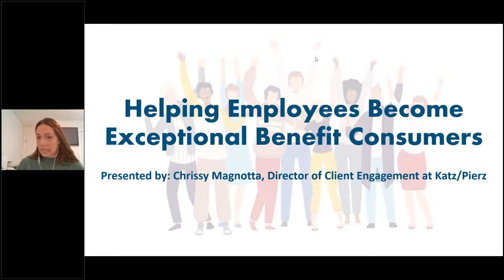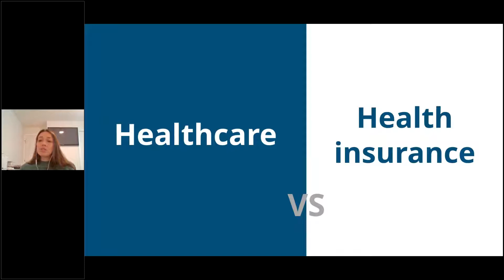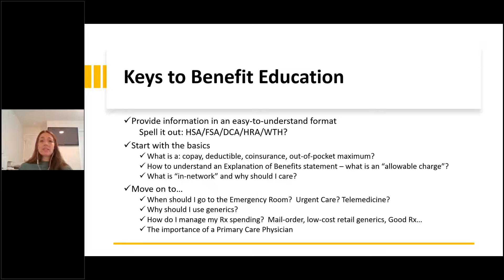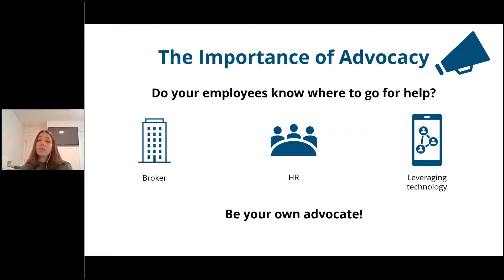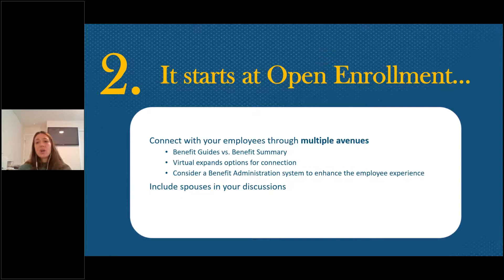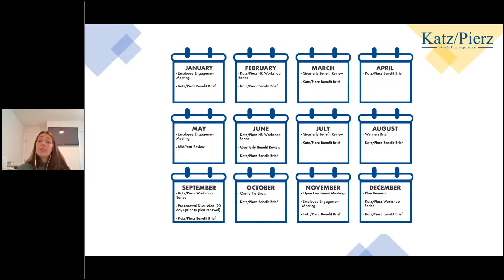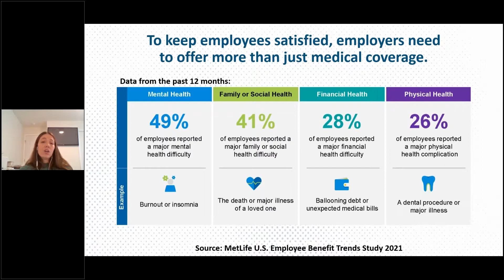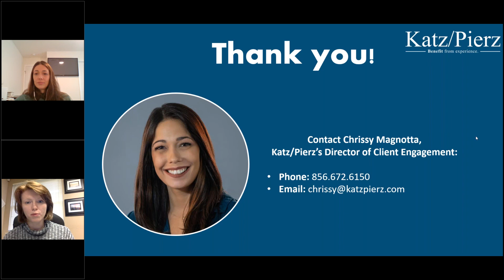Webinar: Helping Employees Become Exceptional Benefit Consumers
(Originally aired and recorded on Nov. 10, 2021) As employers, we understand that employee health benefits are a costly but crucial part of attracting and retaining talent. More importantly, employees and their families must have access to the appropriate care.

Navigating the healthcare landscape has become a frustrating and cumbersome task. But it doesn’t have to be. This presentation by our Director of Client Engagement Chrissy Magnotta will walk you through how to best communicate, engage and educate your employees so they can become better healthcare consumers and keep your budget in check.